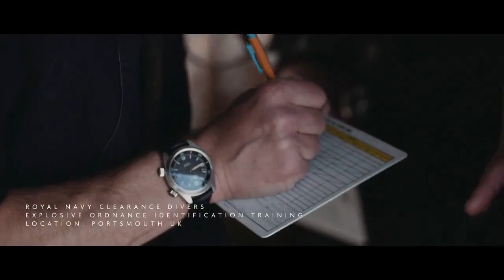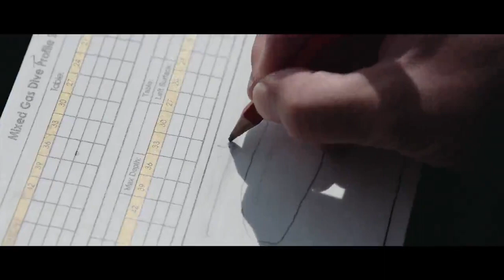Bremont - What does it take to be a Royal Navy Clearance Diver l Jura Watches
Experience what it takes to be a Clearance Diver in the Royal Navy. Showcasing the Bremont Argonaut, tested for endurance.